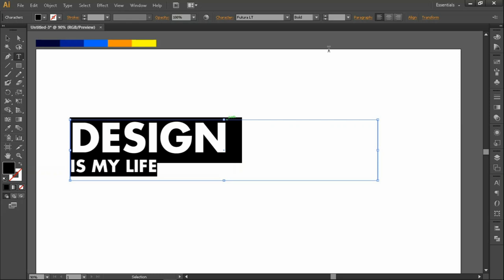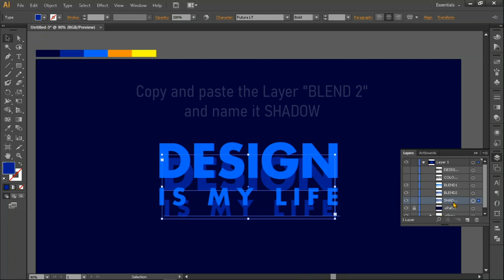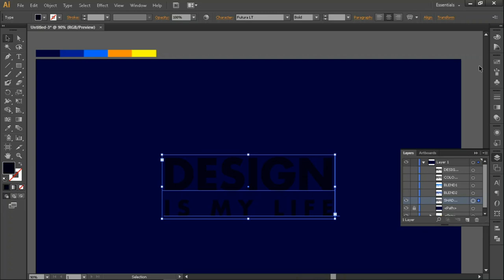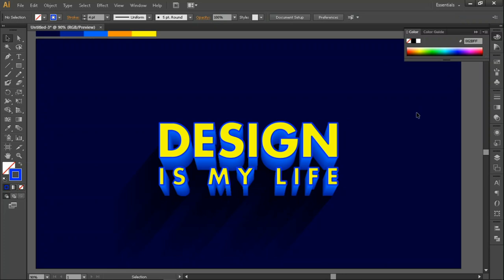How to create a "Design Is my Life" POSTER DESIGN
Let me know if this video helps you in any way and drop any questions you may have in the comments.